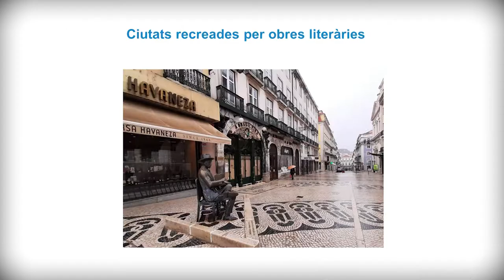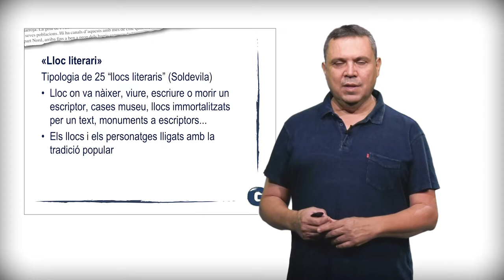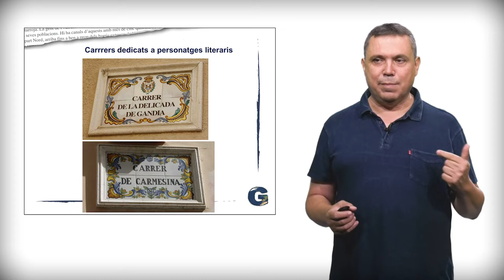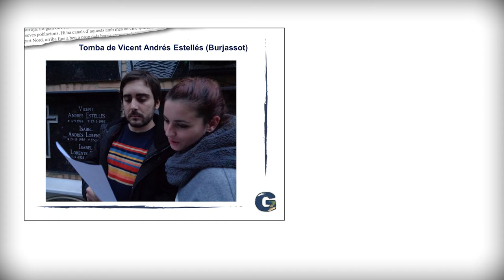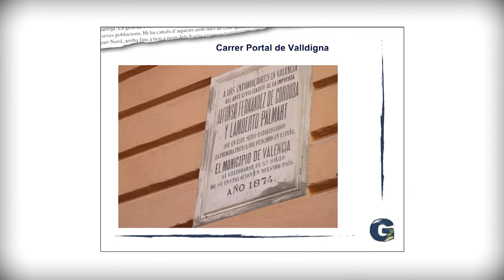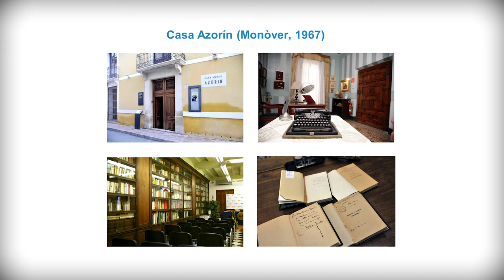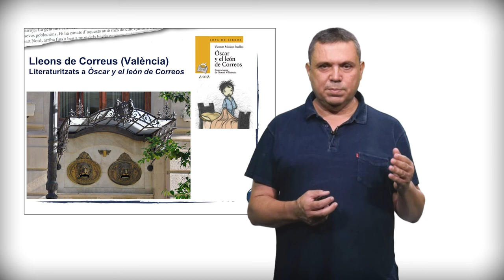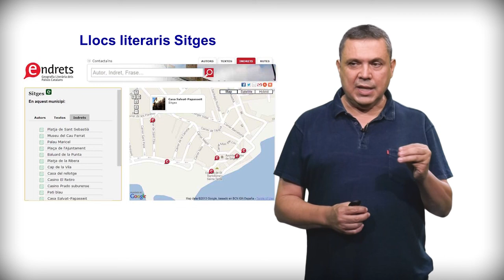Llocs literaris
Autor: Àlex Bataller

Es defineix i exemplifica el concepte de lloc literari, seguint la tipologia de llocs literaris establida per Llorenç Soldevila: el lloc on va nàixer, va viure, va escriure o va morir un escriptor, les cases museu, els llocs immortalitzats per un text, els monuments a escriptors, els llocs i personatges lligats a la tradició popular, etc.

Se define y ejemplifica el concepto de lugar literario, siguiendo la tipología de lugares literarios establecida por Llorenç Soldevila: el lugar donde nació, vivió, escribió o murió un escritor, las casas museo, los lugares inmortalizados por un texto, los monumentos a escritores, los lugares y personajes ligados a la tradición popular, etc.

The concept of literary place is defined and exemplified, following the typology of literary places established by Llorenç Soldevila: the place where a writer was born, lived, wrote or died, house museums, places immortalised by a text, monuments to writers, places and characters linked to popular tradition, etc.